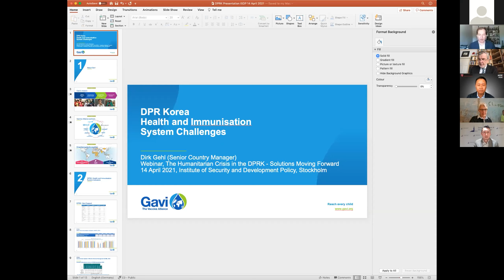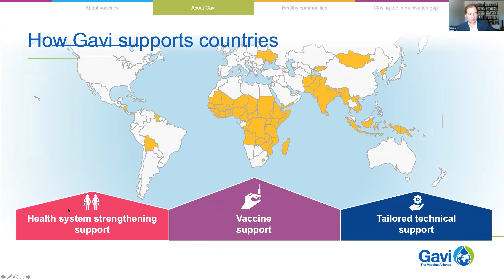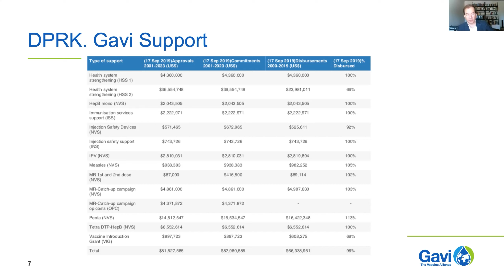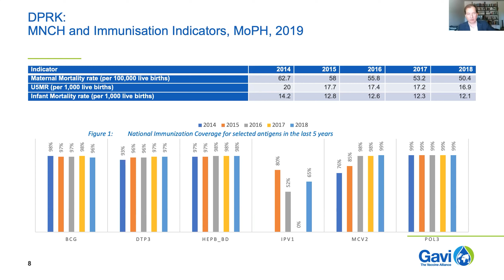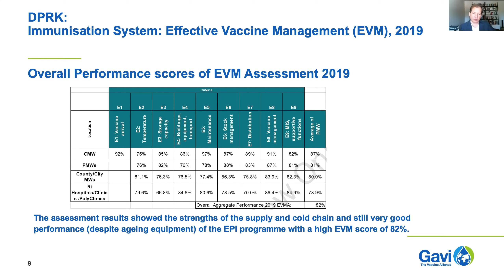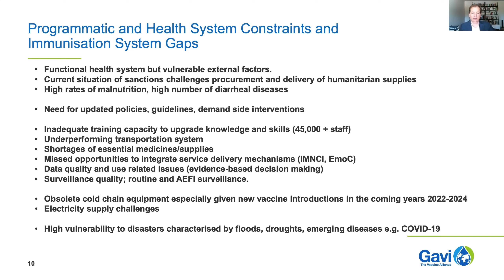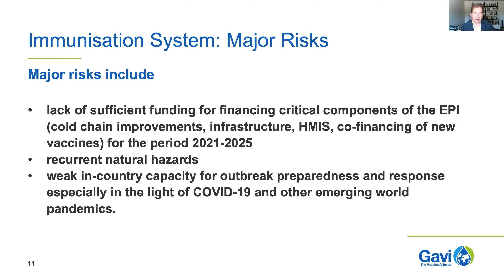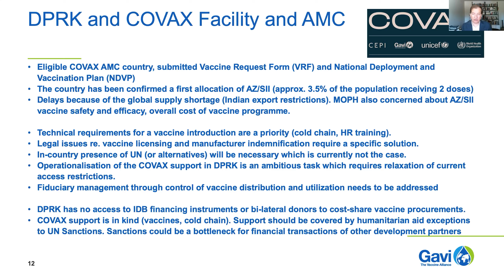The Humanitarian Crisis in the DPRK: Solutions Moving Forward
More than a year has passed since North Korea swiftly sealed its borders in response to the spread of COVID-19. The infliction of strict pandemic measures coupled with increased sanctions has made foreign trade levels drop to nearly zero and hampered international humanitarian aid efforts, making the country even more cut off from the international community. The fallout of the pandemic has exacerbated an already dire humanitarian situation in the country. Already prior to the pandemic, 40% of North Koreans were food insecure, and an estimated 10.4 million were in need of some form of humanitarian assistance. Moving forward, as humanitarian aid actors likely will continue to work in the context of a constrained, isolated, and sanctioned DPRK, there is a need to discuss how aid actors can overcome these challenges to make sure that humanitarian assistance can be delivered effectively and reach the people most in need in the country.

In light of this, ISDP’s Korea Center hosted a roundtable discussion that focused on solutions moving forward and how humanitarian aid providers can work despite the current lockdown to effectively mitigate the ongoing humanitarian crisis. The speakers discussed questions such as: What should be the main humanitarian assistance priorities in the DPRK moving forward? What can be done to bypass the current lockdown and restart effective humanitarian aid provision? How will the shrinking expatriate community in the country affect the monitoring of aid and how can it be made sure that aid continues to be delivered to the ones most in need in the future?

We were delighted to have a distinguished panel join us in this webinar for a discussion on the topic of “The Humanitarian Crisis in the DPRK – Solutions Moving Forward”. Dr. Kee B. Park is the Director of the Korea Health Policy Project at Harvard Medical School, Margareta Wahlström is the President of the Swedish Red Cross, Dirk Gehl is Senior Country Manager at Gavi, The Vaccine Alliance. The Head of the Korea Center, Dr. Sangsoo Lee, also joined as a speaker, and the event was moderated by Dr. Lars Vargö, Head of ISDP’s Japan Center.

The Center would like to acknowledge that this event was generously supported by the Korea Foundation